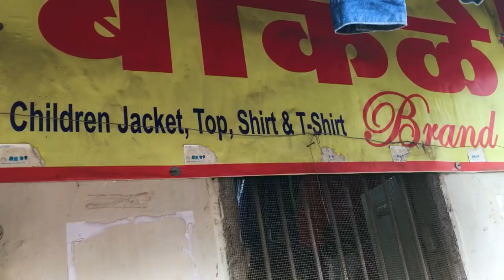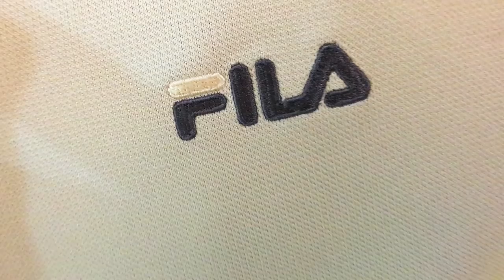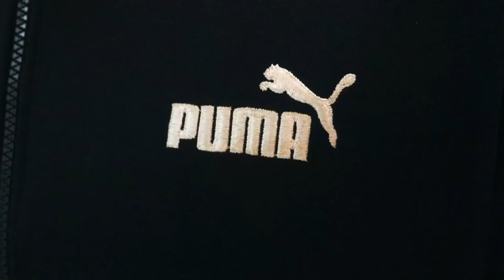100% ORIGINAL NIKE PUMA ADIDAS FILA JACKETS AND TRACKS IN 100RS PUNE DENIM JACKETS JEANS HODDIES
100% ORIGINAL NIKE PUMA ADIDAS FILA UMBRO JACKETS,TRACKS AND DENIM JACKETS IN JUST 100RS  PUNE

Address:- Bakale Brands, bhimpura lane no. 7, jaan Mohammed street, near babajan chowk, opposite Ambedkar wedding hall, camp, pune 411001